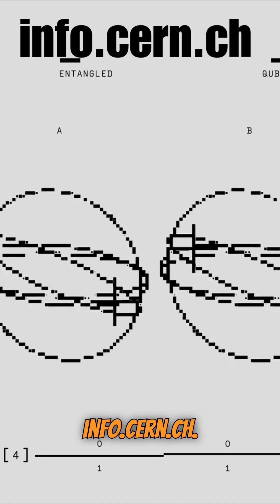The First Website Ever Made… and It’s Still Running! 😳🌐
Did you know the world’s first website STILL EXISTS?! And guess what? It looks NOTHING like today’s internet! 😱

📅 Back in 1991, a scientist named Tim Berners-Lee launched info.cern.ch—the first-ever webpage in history. No images, no videos, just plain text! 🤯

But this simple page changed the world forever! Without it, there would be no Google, no YouTube, no Netflix—NOTHING! 💻🔥

Make 30$-50$ per hour Just by Typing.